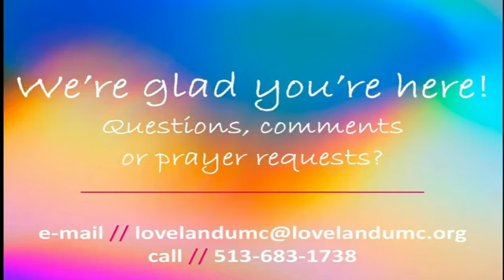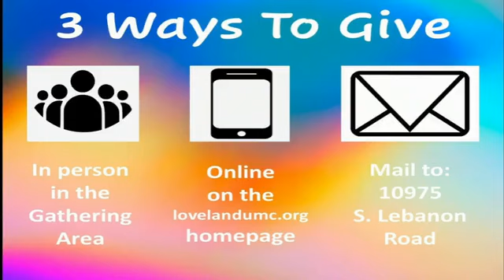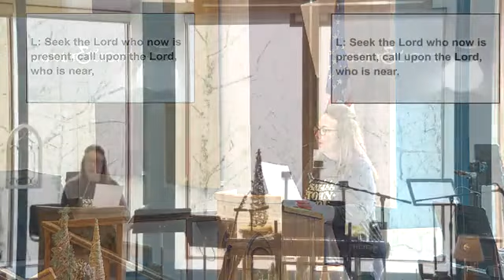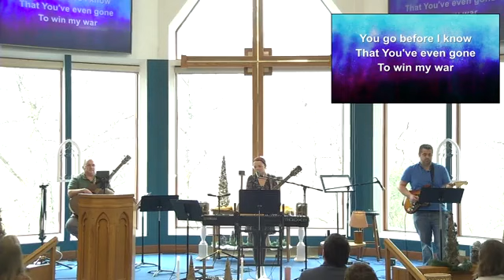Worship Service for February 5, 2023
"I have come to fulfill the law."

We will be looking more closely at these sayings of Jesus from Matthew 5:13-20. As it is the first Sunday of the month we will be celebrating the sacrament of Holy Communion. We will be worshipping as one congregation at 10:30. We will have nursery, Sunday School for the kids, and the Live-Stream on Facebook.
We look forward to seeing you on Sunday!